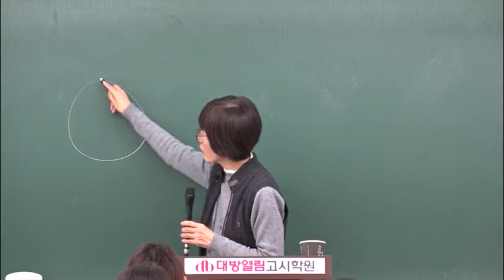간호직공무원 인강 2020년 서울시간호직 시험 지역사회간호 05강